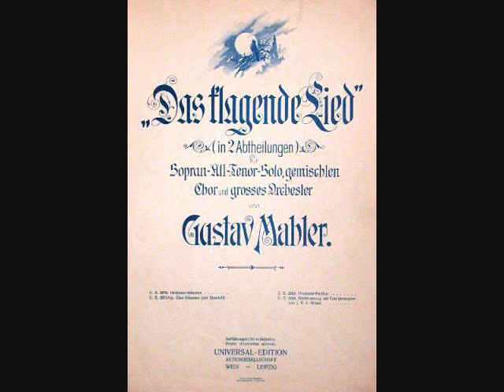Gustav Mahler "Das klagende Lied" Part I "Waldmärchen"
"Waldmärchen", Part I from "Das klagende Lied"
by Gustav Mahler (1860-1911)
Susann Dunn, soprano
Brigitte Fassbaender, mezzosoprano
Markus Baur, boy-alto
Werner Hollweg, tenor
Andreas Schmidt, bass
Städt. Musikverein Düsseldorf
Radio Symphonierorchester Berlin
Riccardo Chailly, conductor